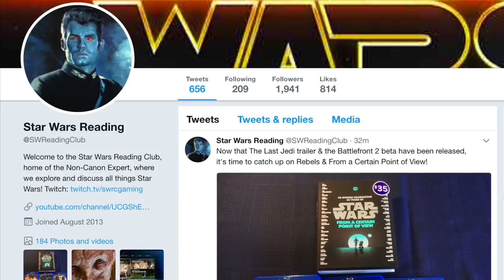How Darth Malgus DESTROYED a Rival Sith Lord! (Legends)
MUSIC: This video uses a composition entitled "Fall From Grace" (link to song by a great, original artist named Darren Curtis over at DesperateMeasurez. You can find the DesperateMeasurez channel and his music

Ben Lewitt
Kai Turner
TheRedSnail
Matthew Chapman
Tek13
Andrew Seiner
Rvmuller

The Non-Canon Expert explains how Darth Malgus completely destroyed his rival, the Sith Lord Adraas, not just in a lightsaber duel but in their total command of the Force and dark side. He also describes how Malgus was able to reach new feats of power through the memory of his former lover, Eleena Daru.

This is a Legends story for Darth Malgus that can be found in the 2011 novel "Star Wars: The Old Republic: Deceived" by Paul S. Kemp, which instantly made me a fan of Malgus and remains one of my favourite Star Wars novels today. I hope that you enjoy it!